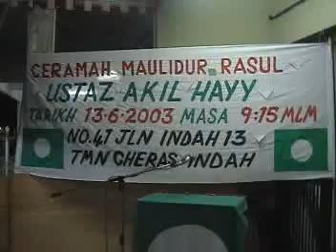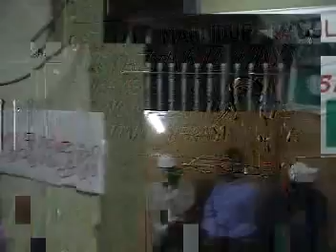Ceramah Maulidur Rasul - Ustaz Akhil Hayy - Antara Bala Dan Ujian Allah (2003) - 01a